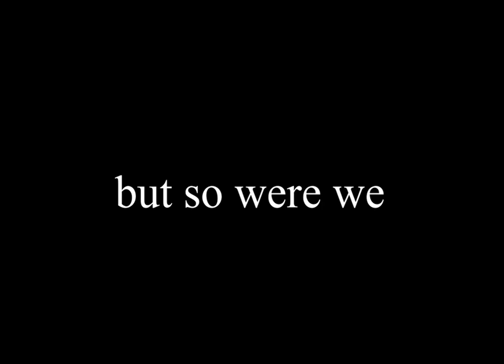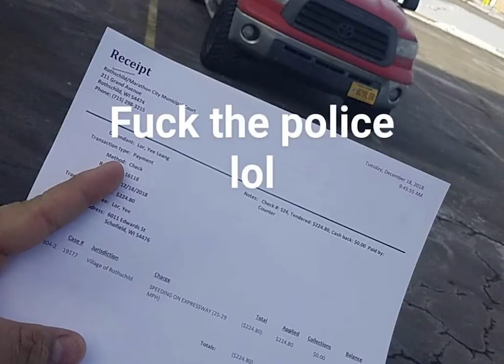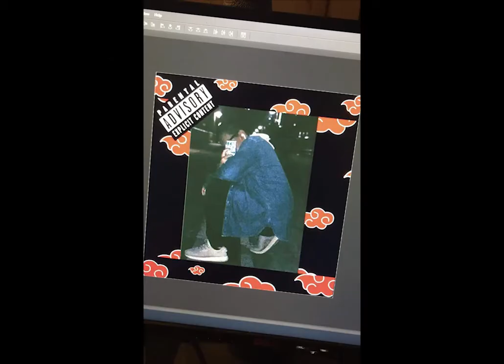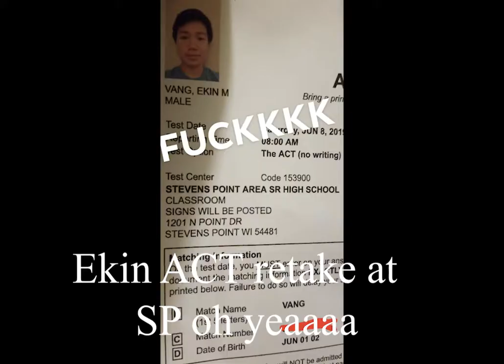VYX Junior Year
you can tell who edited this.